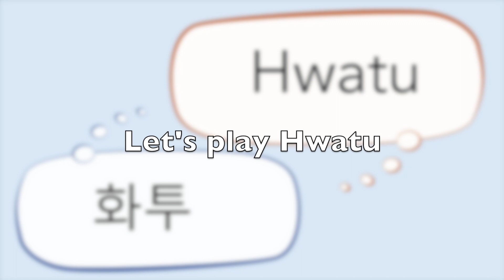How to Pronounce: Hwatu 화투